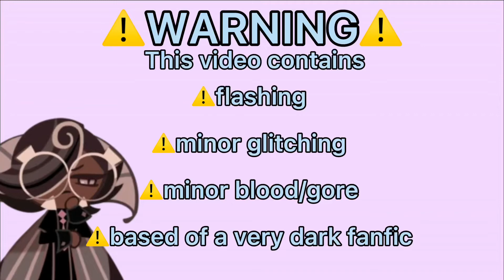Everybodys a killer if you push them far enough||Cookie run||Gacha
I was going to do this after i read the fanfic but I didn’t know how to really make it at the time!.

Charaters:

Espresso cookie:the killer

Sour dino:the second killed (got attacked while morning Birthday cake)

Birthday cake:the first killed(drowned in mud)

Madeline and Latte: (the one of the many cookie trying to find espresso and make him aware)

Here are some tw’s before you read:D£ath,Sv¡€¡de,B/00d,Sickness,injury,h@//u|n@t|0ns,D€lu$i0ns read fanfics tags for more